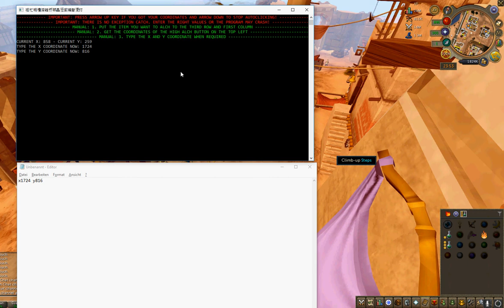RuneScape Free HIGH ALCH Bot - Humanlike Auto clicker- UNDETECTABLE! INTELLIGENT BAN AVOID!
password: dfsfdfghjtuzlurhbweksijtzkouijhhjds